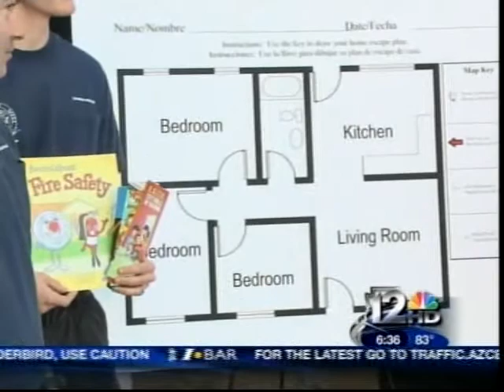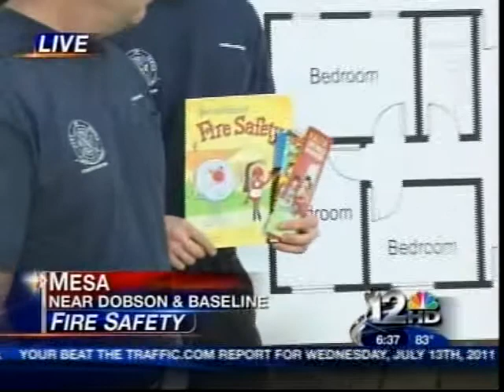KPNX Channel 12 and Mesa Fire Discuss Home Fire Escape Plans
KPNX Channel 12 and Mesa Fire Department Captain George Temes discuss Home Fire Escape Plans